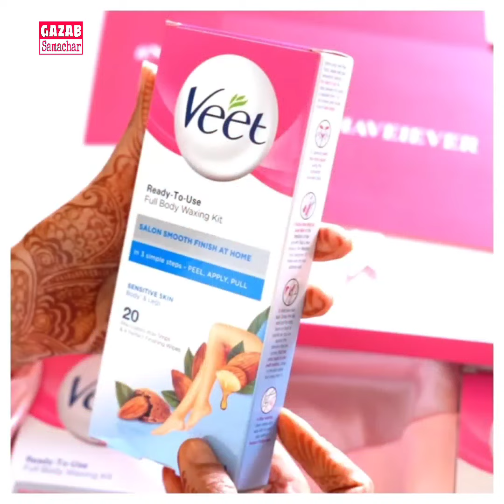Jasmin Bhasin पर बना Yashraj Mukhate से भी शानदार वीडियो, Video देख ऊनी हसी नही रोकपाएँगे आप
Eijaz Khan Has the Sweetest Reaction to Jasmin Bhasin and Rubina Dilaik's Music Videos
Even though Eijaz Khan shared sour equations with Rubina Dilaik and Jasmin Bhasin on 'Bigg Boss 14' he was happy for their music video projects and lends them his support.
FacebookTwitterInstagramTelegramGoogle News
Bigg Boss 14 fame Eijaz Khan was spotted out and about in Mumbai recently. He had the sweetest response when asked about co-contestants’ Aly Goni and Jasmin Bhasin music video Tera Suit, which has recently released. Despite being at loggerheads with Jasmin in the reality show, Eijaz said about her music video, “I have not seen the whole song. I have just seen a small clip. They are all our people. When I will see the whole song then I will post about it and call Aly.
Asked about Rubina Dilaik and Paras Chabbra featuring in an upcoming song video, Eijaz said, “I will watch that when it comes out. They are all our people.”
Aly Goni shares a sweet new pic with Jasmin Bhasin, says 'I am much more me when I’m with you'. See her reply
Fans of Aly Goni and Jasmin Bhasin were in for a surprise as he dropped a sweet photo of the two of them together. See here.
By HT Entertainment Desk
PUBLISHED ON MAR 10, 2021 07:16 PM IST
Aly Goni and Jasmin Bhasin may be muted when it comes to acknowledging their relationship status, but their pictures and captions speak volumes. Aly shared a cute picture of them together with a sweet caption. Jasmin's reply was just as sweet.
Aly wrote: "I am much more me when I’m with you. alygoni sheraly jasly." In reply, Jasmin wrote: "I am complete with you." She also added a red heart emoji to go with her comment.
Their fans were of course joyous to see them together. One user gushed: "Ahannn how can be someone so cute." Another said: "Love you both endlessly." A third wrote: "Mashallah may God bless u both." A fourth fan said: "You guys have no idea your one post together makes our Dayy so much."
Anita Hassanandani and Rohit Reddy welcomed their first child, Aarav last month.
Anita Hassanandani missing her baby bump, jokes she is ready for another baby
Rubina breaks silence on ignoring paps, says she'd just got news of aunt's death
Actor Arjun Bijlani has been a popular name on Indian television for years.
Arjun Bijlani: I am okay to go through the struggle again if I have to rebuild everything
Bipasha Basu and Karan Singh Grover married in 2016.
Karan Singh Grover on testing positive for Covid-19: 'Was angry with myself'
Both their Instagram pages are full of posts on each other. Some time back, Aly had shared a picture of them together and written: “Hum hi humari duniya hai (we are our own world).” Jasmin had replied with red heart emojis.
Also read: Aly Goni records Jasmin Bhasin as she does her make-up, here is how she reacted
Similarly, Jasmin had posted a sweet message on Aly's birthday, calling him her 'hero'. She had said: "Happy birthday my hero (kiss emoji). This smile on my face in the picture is because of you and you always kept this smile on ,since I met you. Looking at your eyes everyday , you remind me of everything that makes me smile, you have changed my life ever since you came into my life, love you with all my heart my best friend and my love."
Speaking about their relationship, Aly had told Times of India in an interview: "I entered the show to encourage (Jasmin) and during my stint in the show, I realised that she is the one for me. Right now, I would love to spend time with her, take her out on dates. And if everything goes well, I would love to marry her. Inshallah."
Eijaz Khan says sab apne log hain when asked about Aly Goni and Jasmin Bhasin's new song
Eijaz Khan was recently spotted in Mumbai where he interacted with the paps. When they asked him about Aly Goni and Jasmin Bhasin's new music video, Eijaz had an apt reply.
Eijaz Khan praised Aly Goni and Jasmin Bhasin's new music video.
Bigg Boss 14 couple Aly Goni and Jasmin Bhasin’s song Tera Suit recently released on YouTube and became an instant hit. Crooned by Tony Kakkar, Tera Suit is a peppy party number and went viral within hours of its release. Other than Aly and Jasmin, Tony Kakkar also makes an appearance in the video. Recently, ex-BB 14 contestant Eijaz Khan was spotted in Mumbai where he commented on the couple's new music video too. He also had something to say about Rubina Dilaik's upcoming music video with Bigg Boss 13's Paras Chhabra.
EIJAZ KHAN COMMENTS ON ALY-JASMIN'S NEW MUSIC VIDEO
When a pap asked Eijaz Khan if he watched Aly Goni and Jasmin Bhasin's new music video, he replied, "I have watched a bit of it. Sab apne log hain yar.